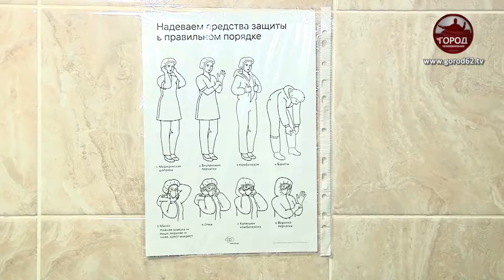ОПАСЕН ЛИ «ОМИКРОН»